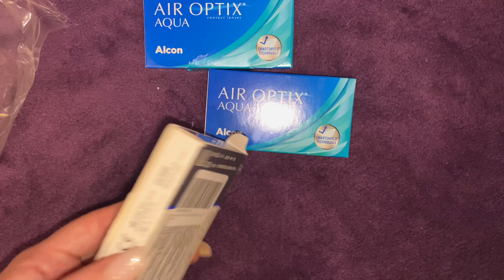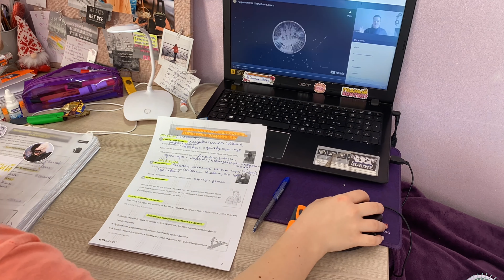STUDY WITH ME/УЧУСЬ 24 ЧАСА/стади виз ми/дневник выпускницы/УЧУСЬ С ВАМИ/мой вечер после учёбы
Всем приветик!Меня зовут Юля.Вы попали на мой канал))Это видео будет направлено на получение мотивации)Я покажу вам мою подготовку к ЕГЭ и как я учусь)
☀Обо мне☀:
Я живу в Иркутске)Мне 17 лет)учусь в 11 классе)